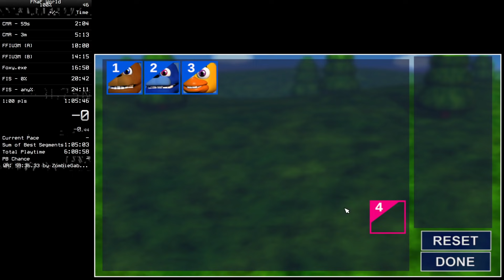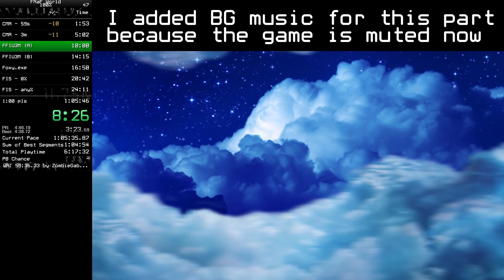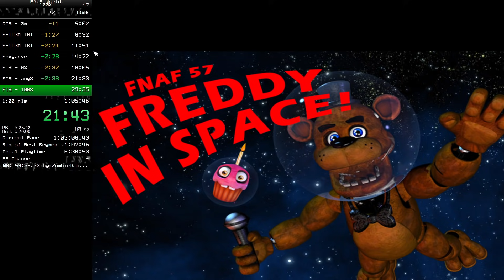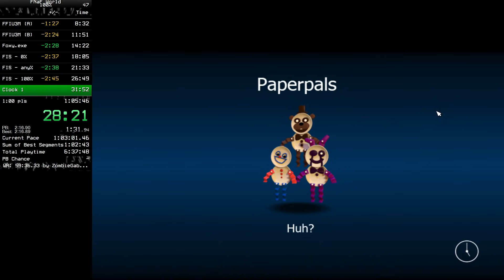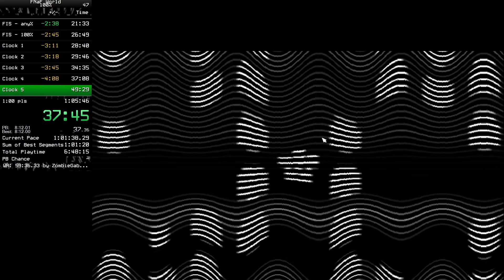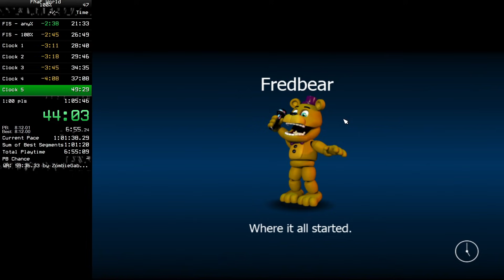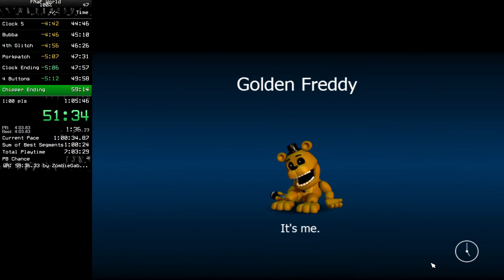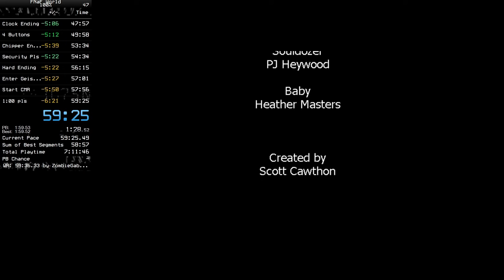FNAF World - 100% - 59:25 (Former WR)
Probably my best speedrun of all time. Thank you everyone for supporting me!

For those confused as to why this isn't "True 100%", we have a separate category called 157% which is EVERYTHING.